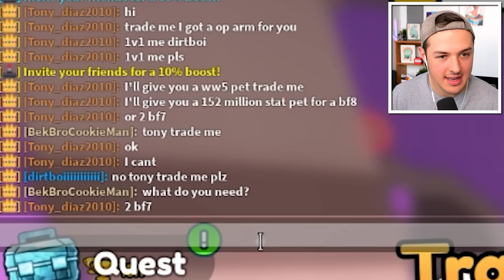I Unlocked *NEW* SPACE WORLD in Arm Wrestle Simulator (roblox)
I Unlocked *NEW* SPACE WORLD in Arm Wrestle Simulator (roblox) w/BeckBroPlays